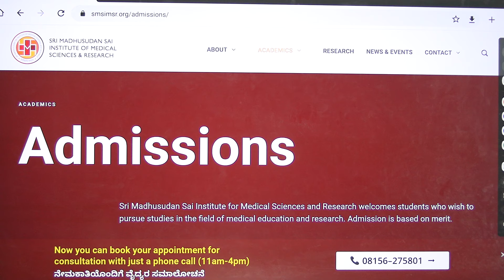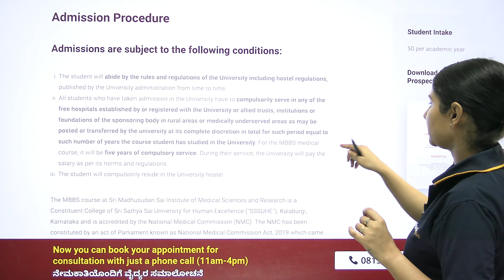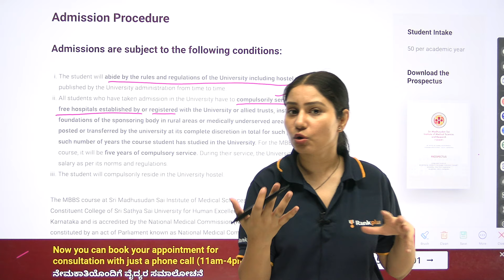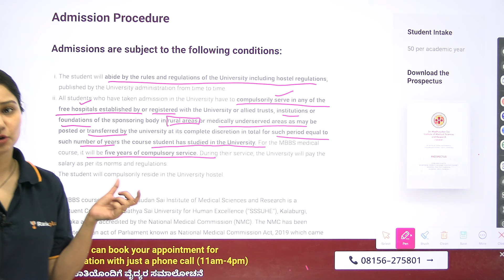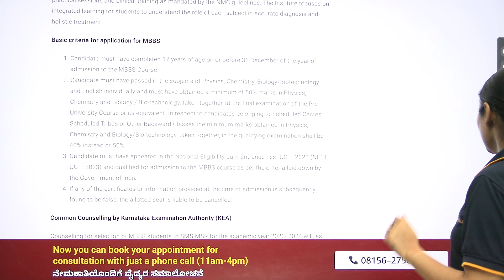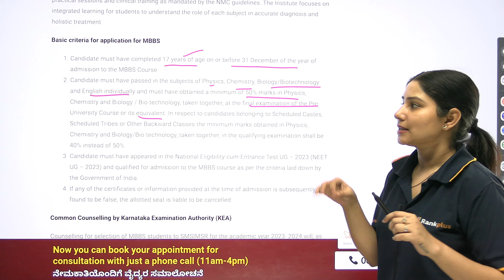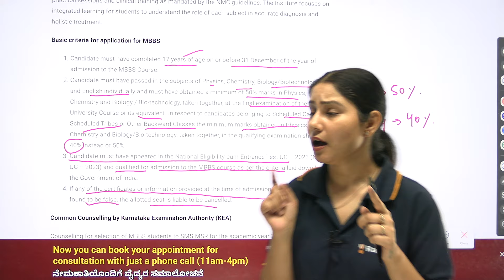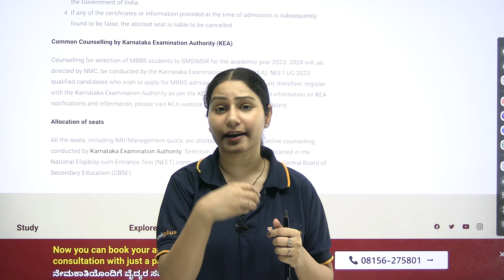Scored Low❓Government Medical Colleges | Zero Fees Medical Colleges 🤩 | यहाँ मिलेगा Admission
Unlock admission opportunities in zero-fees medical colleges even with low scores, guided by Tamsa Ma'am on Rankplus! Explore accessible pathways and expert advice to fulfill your medical dreams without financial barriers.

👉 Have Any Queries? Ask Us.